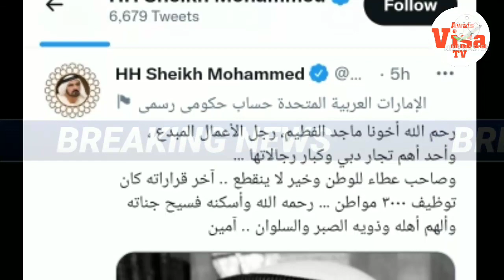Third Richest Arab Billionaire No More Latest Update News- Majid Al Futtaim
Third richest Arab billionaire Majid Al Futtaim no more news